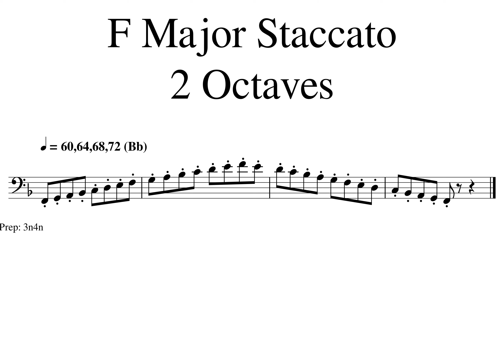F Major Staccato Play Along 2 0 60 64 68 72 8 5 2020 3 12